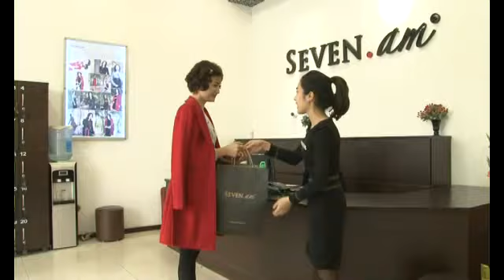Saven Am T 3 WM MOVIE TRAILER FULL